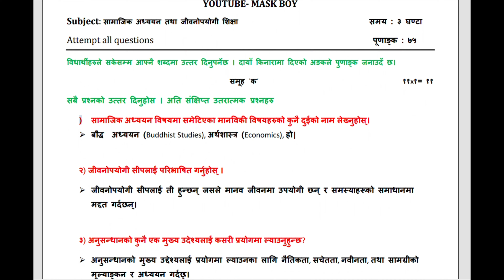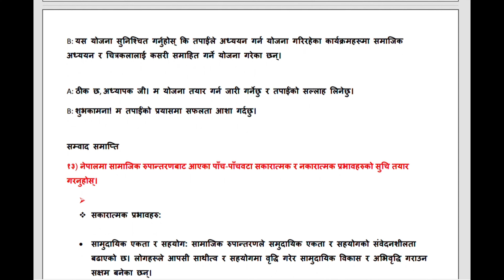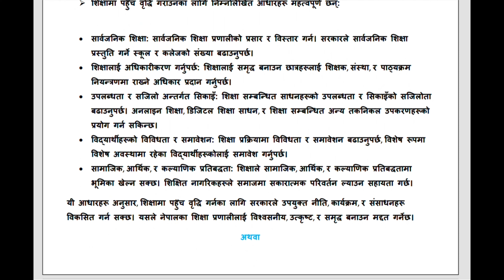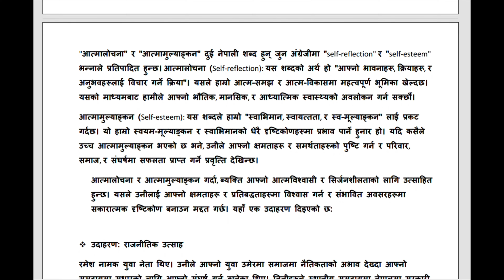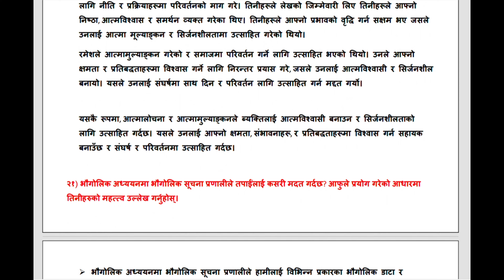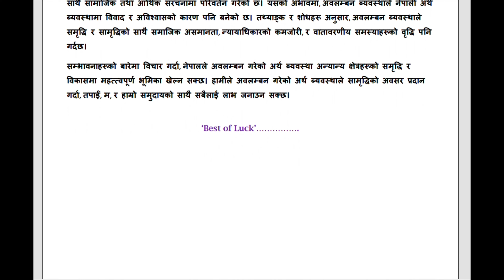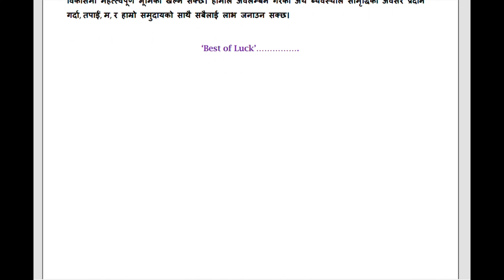Social Studies Pre Board Exam Question With Solutions, 2081 (2024), Class 12 | New Course, 2080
Social Studies New Model Question With Solutions, 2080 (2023), Class 12 | New Course, 2080

कक्षा १२ सामाजिक नमुना प्रश्नपत्र solution
New Model Question Solutions, Social Studies Class 12 (New Course) 2080

do you want pdf so check  first comment

neb social studies class 12 model question 2080 solution
class 12 social studies model question 2080
class 12 social studies model question solutionclass 12 social studies model question solution new course 2079
class 12 social model question 2080 solution in nepali
social studies class 12 model question 2079
social studies class 12 model question 2079 solution
class 12 model question 2023
class 12 social model question 2081
class 12 social model question 2080 with solution in nepali
class 12 social model question 2080 solution in nepali medium
social class 12 model question
social class 12 model question 2080 solution
class 12 social studies model question solution 2080
model question solution of social studies class 12
class 12 social model question 2080 solution
class 12 social model question answer 2080
neb class 12 social question paper 2080
neb class 12 social model question 2080
social studies class 12
neb class 12 social model question 2080 solution